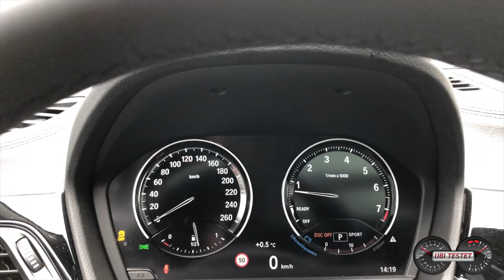SUV absurd - BMW X2 sDrive 20i | Test - Kaufberatung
Der SUV Boom hält an und nun kommen die wahnsinnigsten Konstruktionen auf den Markt. SUV absurd quasi. Der BMW X2 ist ein perfektes Beispiel. Er will SUV und Coupé sein. Ob er beide Welten miteinander verbinden kann, teste ich hier mit dem BMW X2 sDrive 20i M Sport X für Euch. Viel Spaß

BMW X2 sDrive20iA M Sport X:
2,0l 4-Zylinder Turbobenzin
192 PS - 280Nm
227 km/h Vmax